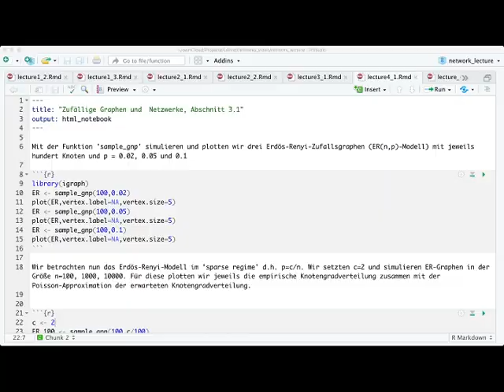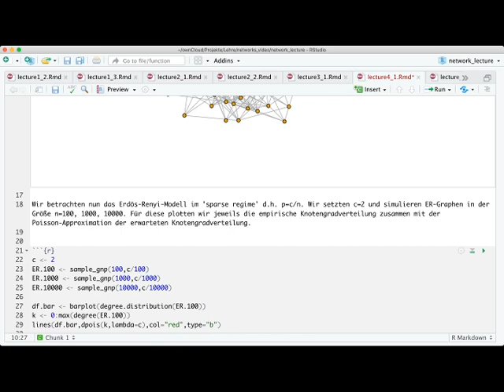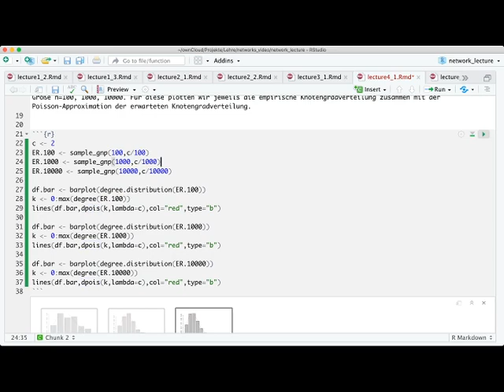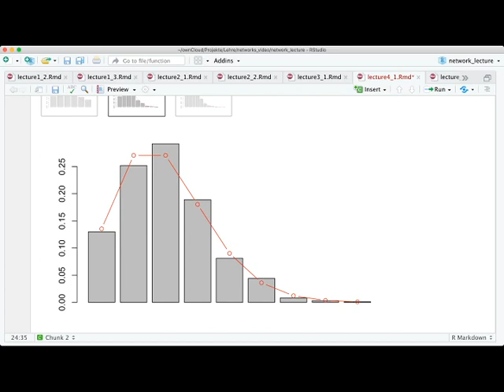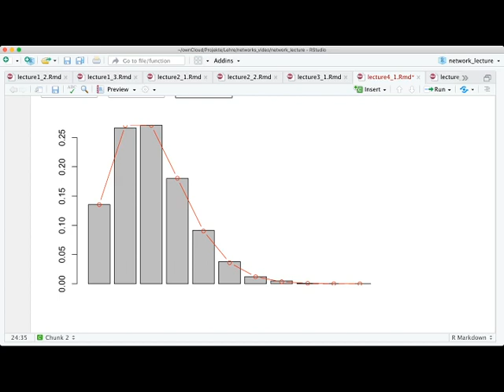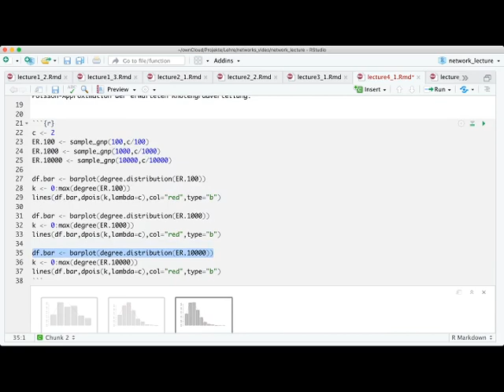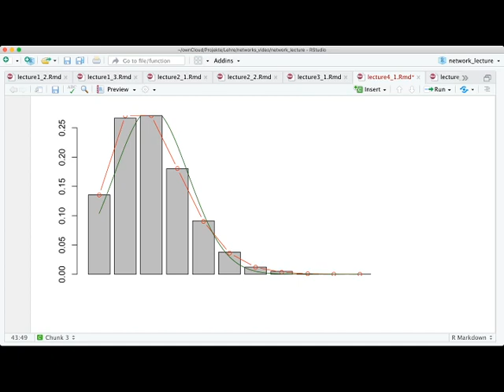Statistiken für Graphen und Netzwerke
Vorlesung: Zufällige Graphen und Netzwerke
Zielgruppe: Master Mathematik, Wirtschaftsmathematik, Technomathematik
Dozent: Prof. Dr. Martin Keller-Ressel

Sommersemester 2020